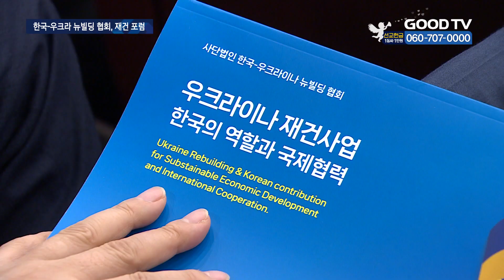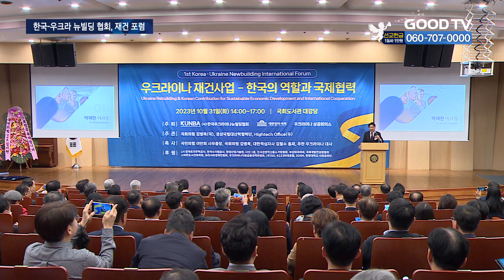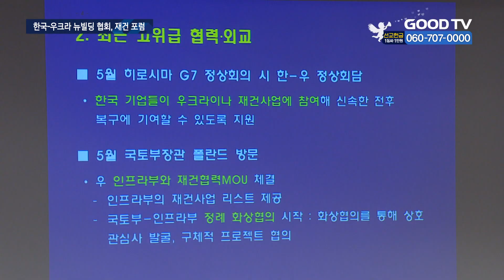우크라 뉴빌딩 협회, 전쟁으로 파괴된 시설 재건 논의 [GOODTV NEWS 20231101]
[앵커]
20개월 넘게 전쟁이 계속되고 있는 우크라이나는 현재 시설들이 대부분 파괴된 상탭니다. 때문에 우크라이나 재건이 필요한 상황인데요. 한국-우크라이나 뉴빌딩 협회는 한국기업의 우크라이나 재건사업 여건을 마련하기 위한 포럼을 개최했습니다.
장현우 기자가 취재했습니다.

[기자]
대한민국 국회와 우크라이나 상공회의소, 한국-우크라이나 뉴빌딩 협회가 공동 개최한 제1회 한국-우크라이나 재건사업 포럼 현장입니다.

드미트로 포노마렌코 주한 우크라이나 대사가 전쟁 피해에 대해 지원해 준 한국에 감사하다며 파괴된 시설들에 대한 재건사업 참여를 요청했습니다.

[  드미트로 포노마렌코 대사 /  주한 우크라이나 대사관 :
한국 기업들과 협회들과 시민들의 금전적, 의료적, 물질적 지원에 우크라이나 정부는 진심으로 감사합니다. 재건 사업 분야도 계속 도와주시길 바랍니다.  ]

포럼은 우크라이나-러시아 전쟁 후 재건사업을 위한 한국기업의 역할을 제시하는 방식으로 진행됐습니다.

한국-우크라이나 뉴빌딩 협회는 한국의 우크라이나 전쟁 후 재건사업 여건을 마련하기 위해 올해 6월 창립된 국토교통부 산하 단체입니다.

[ 최신형 과장 / 국토교통부 해외건설정책과 :
우리(한국)도 전쟁을 겪고 재건을 했던 경험을 갖은 국가로서 우리의 경험을 공유한다는 기조와 우리의 우수한 역량과 기술력을 갖고 있는 기업들이 우크라이나 재건에 참여해서…  ]

협회는 지난해 3월부터 우크라이나 인도적 지원 공동대책위원회 발족과 재건 공공조달포럼 개최 등 13번에 걸쳐 우크라이나 지원과 재건 사업의 필요성을 강조했습니다. 기독교계와 밀알복지재단이 함께 우크라이나 현지에 방문해 생존키트와 의약품을 제공하기도 했습니다.

지난해 3월 사랑의교회에서 열린 우크라이나 기도회를 시작으로 한국-우크라이나 뉴빌딩 협회 설립이 기획된 만큼, 재건 사업은 인도주의적 목적으로 진행될 예정입니다.

협회 측은 “한국 기업을 넘어 폴란드, 스위스 등 해외 국가들과도 우크라이나 재건 사업을 위해 협력할 계획”이라고 밝혔습니다.

GOODTV NEWS 장현우입니다.

* 방송시간
 GOODTV NEWS

● 본방 : 월 ~ 금요일 21:50
● 재방 : 화 ~ 금요일 06:50  /  토요일 06:00
● 삼방 : 화 ~ 금요일 12:00   /  토요일 14:00

* 시청방법

- IPTV: KT Genie TV 234번, SKB Btv 293번, LG U+ 273번
- 위성TV: KT 스카이라이프 186번
- 케이블: Btv 케이블 224번, LG헬로비전 289번, 딜라이브 303번,